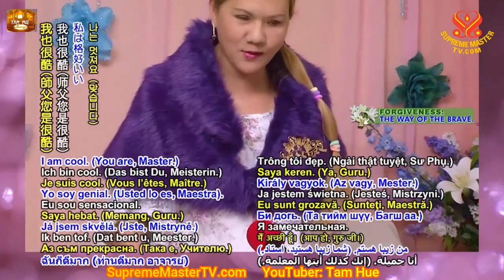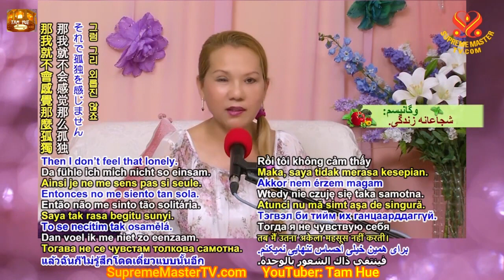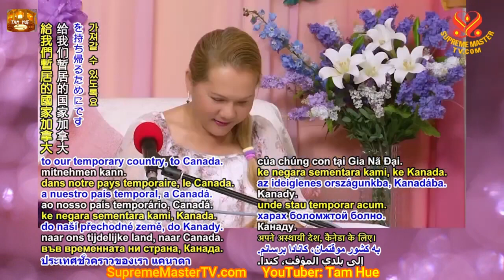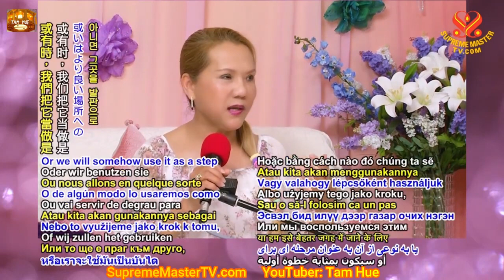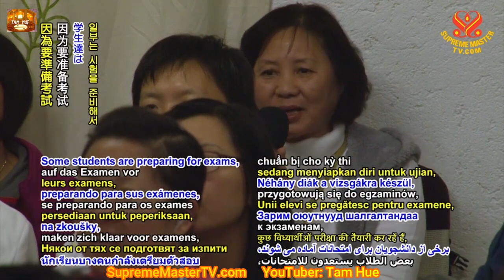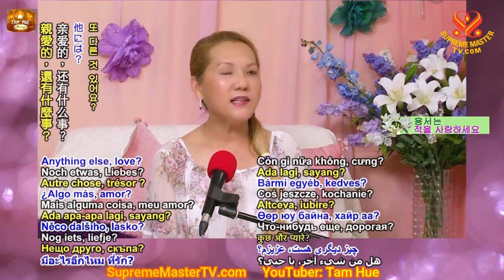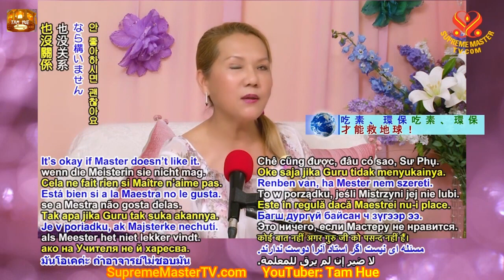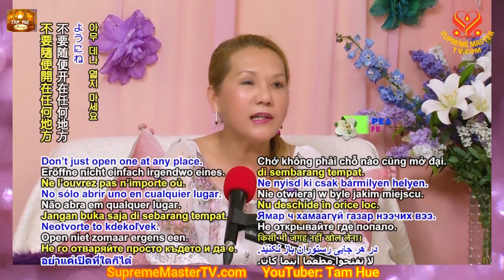Chấp Nhận Và Tin Vào Thiên Đàng, trọn bộ tiếng Việt - Thanh Hải Vô Thượng Sư